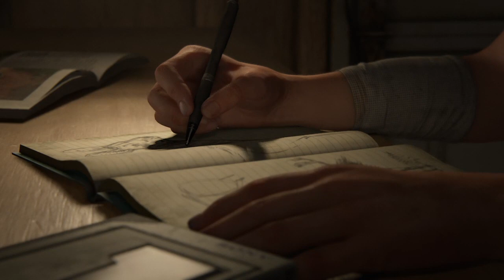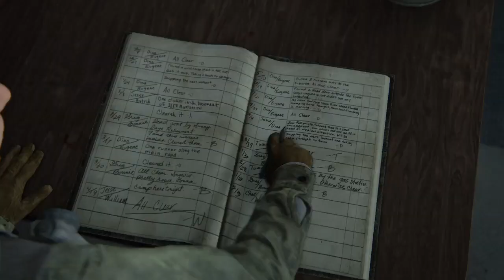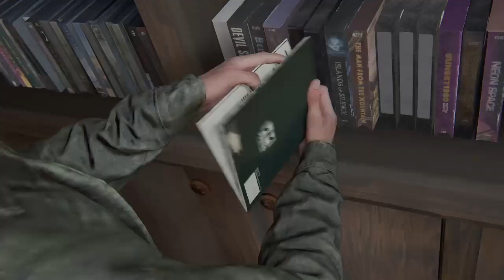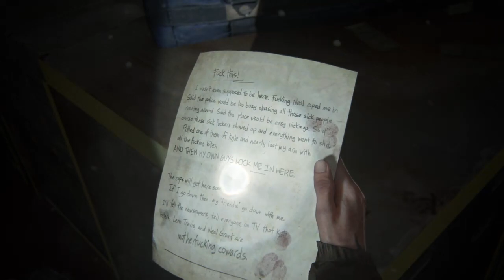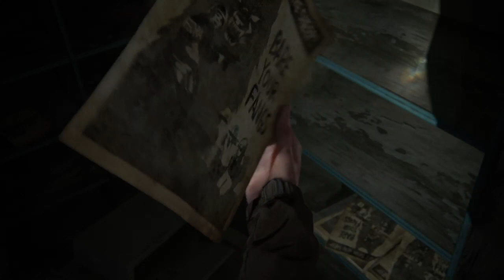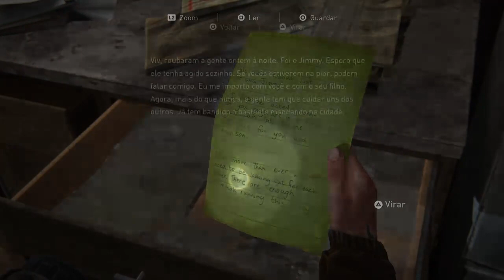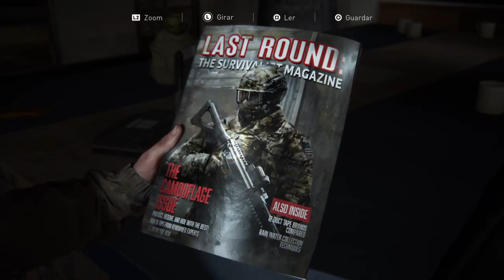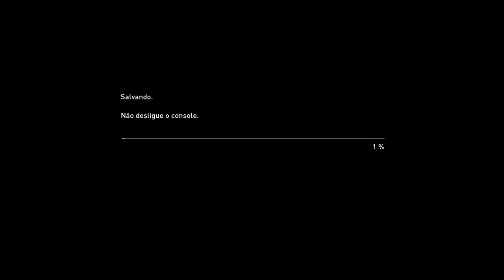The Last Of Us II · epic games code: PHBBGA ⚕️ - parte 1 - 21/12/2020